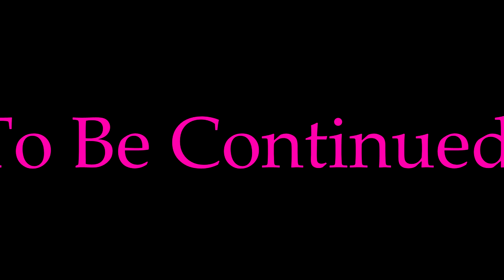got to love the car! / Final Fantasy XIV live 1 part 2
This is the second part to the Final Fantasy livestream I did
of course I was dying by soul endgame and Rusty in chat